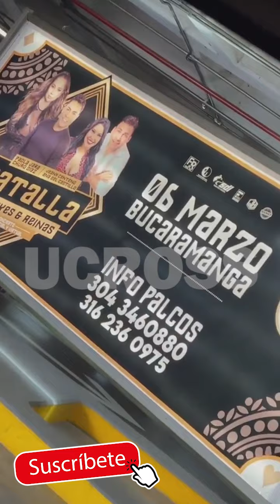Jessi Uribe 💁MIS HIJ@S NO LES GUSTA PAOLA JARA😭😧😱 ¿POR QUE? Si yo AMÓ a mi FUTURA ESPOSA🍑🍆🍊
Le preguntan a hijas de Jessi Uribe por Paola Jara y así respondieron

En esta ocasión no fue solo Luna, sino también Sara la que dio a conocer su opinión frente a la artista.

Jessi comenzó grabando a Luna y le preguntó que cómo le caía Paola, a lo que ella dijo “súper bien”. Uribe repitió el mensaje y posteriormente le preguntó a Sara, quien estaba a su lado, diciendo exactamente lo mismo que su hermana había pronunciado: “súper”.

Joss Favela, Jessi Uribe - El Alumno (Official Video)
Jessi Uribe - Amor De Amante l Video Oficial

Jessi Uribe 🍑🍊M4M4SITA es mi FUTURA ESPOSA🍑🍊 *PASE UN RATO CON MIS HIJOS* 👨‍👩‍👦‍👦¿Ellos ME AMÁN?

Jessi Uribe - La Culpa l Video Oficial
Jessi Uribe - Dulce Pecado l Video Oficial
Jessi Uribe - Ok Repítelas l Video
Paola Jara, Jessi Uribe - Como Si Nada l Video Oficial
Jessi Uribe - Prohibido Enamorarse
Jessi Uribe & Américo - Desde Que Te Fuiste l Video Oficial
Jessi Uribe - De Qué Nos Vale
Jessi Uribe - El Último No l Video Oficial
SIN PAOLA JARA, JESSI URIBE MOSTRÓ LA LUJOSA MANSIÓN DONDE VIVE CON SU FAMILIA
Andy Rivera, Jessi Uribe, Jhonny Rivera - Alguien Me Gusta [Official Video]

Paola Jara - Salud Por Él l Video Oficial
Paola Jara - No La Beses (Tu y yo, Live)
Paola Jara - Que te vas te vas (Tu y yo, Live)
Paola Jara - Murió El Amor | Video Oficial
Paola Jara - El Cigarrillo l Video Letra
Marcela Reyes - Sentimiento ft. Paola Jara [Official Video]
Paola Jara x Franko - Prohibido | Video Oficial
Paola Jara - Mi Mayor Venganza l Video Oficial